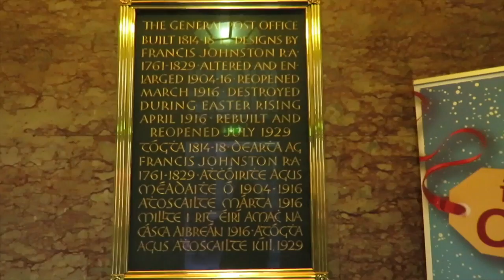DUBLIN VLOG DAY 1 - Airports, Lush Sale, Temple Bar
Flying and arriving in Dublin. Checking out a few shops and visiting O'Connell street!